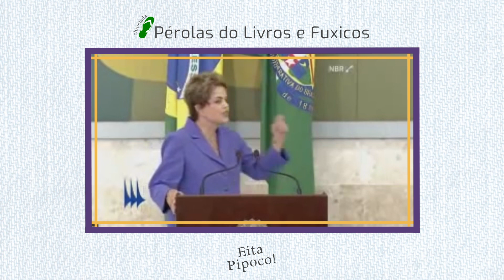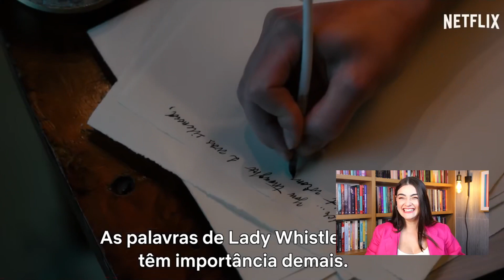REAGINDO AO TRAILER DE BRIDGERTON (Muitas emoções!)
Vocês pediram muito e aqui está. Confira minhas reações ao trailer da segunda temporada de Bridgerton. Espero que gostem!